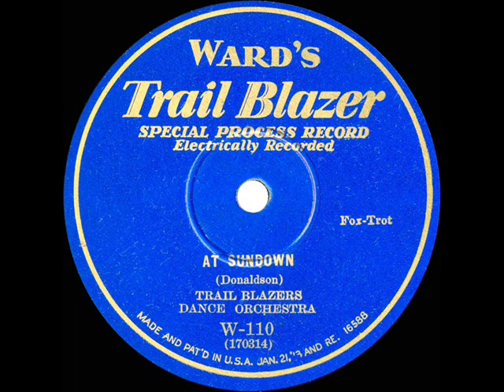1928 Trail Blazers Dance Orchestra - At Sundown (instrumental)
Original 78rpm courtesy of the Rick Colom Collection, digital restoration by Bob Moke; and the also-posted flip side is “Just A Memory.”  Listed in Rust and Johnson-Shirley under the name “Ward’s Trail Blazer Orchestra,” this series of discs was recorded on Columbia Personal Series matricies and distributed through the Montgomery Ward mail order company.

From Ward’s Trail Blazer W-110 - At Sundown (Donaldson) by Trail Blazers Dance Orchestra, recorded in NYC June 21, 1928